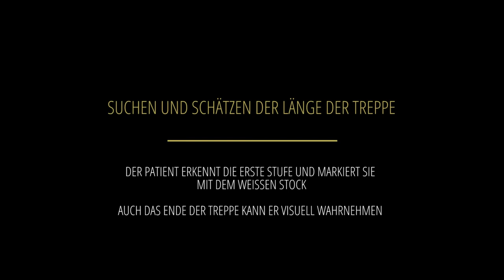Klaus, Patient in Müchen: das Argus II Retinaprothesensystem im täglichen Leben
Das Argus II Retinaprothesensystem im täglichen Leben: Klaus is 50 Jahre alt und leidet an Retinitis Pigmentosa. Er ist bereits seit mehreren Jahren Blind. Bei den Filmaufnahmen nutze er das Argus II System seit ungefähr einem halben Jahr.